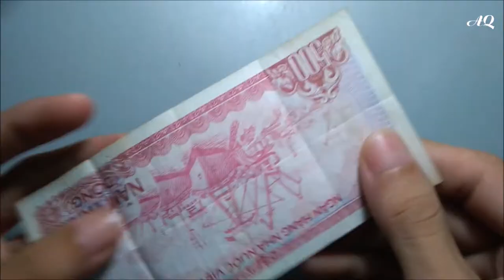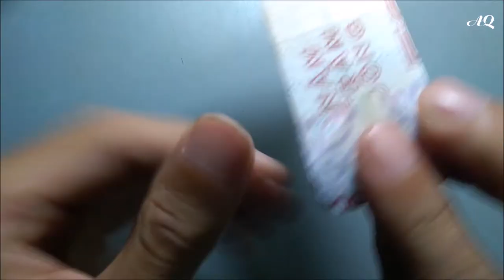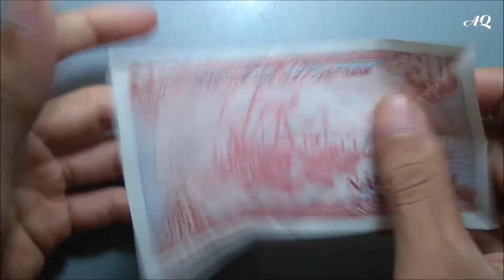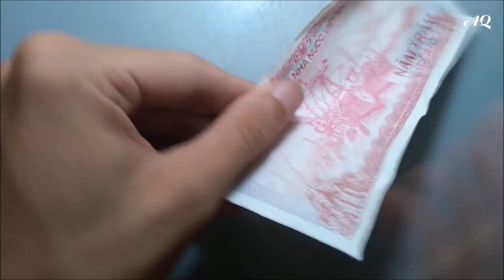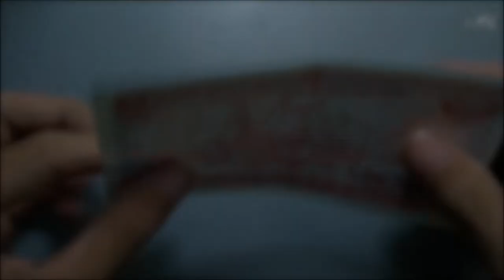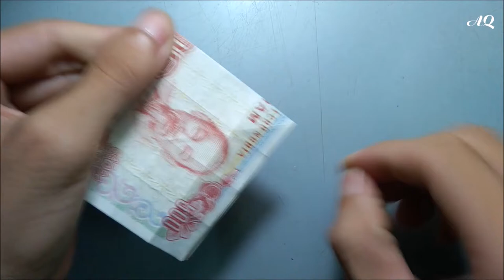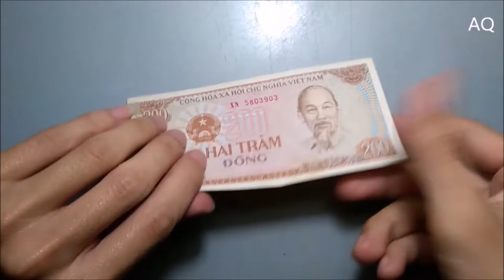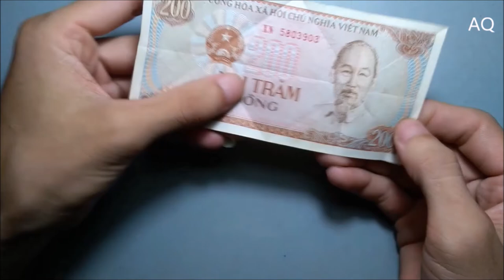Top 4 Origami Hearts Money - Cách gấp trái tim từ tiền giấy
Top 4 Origami Hearts Money